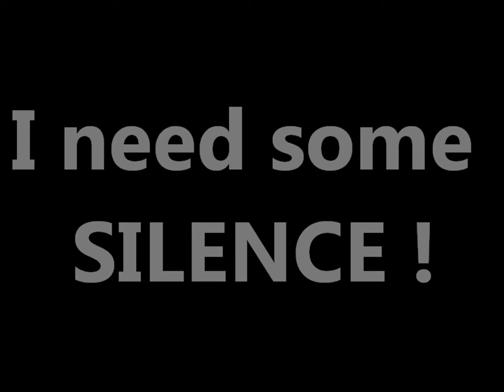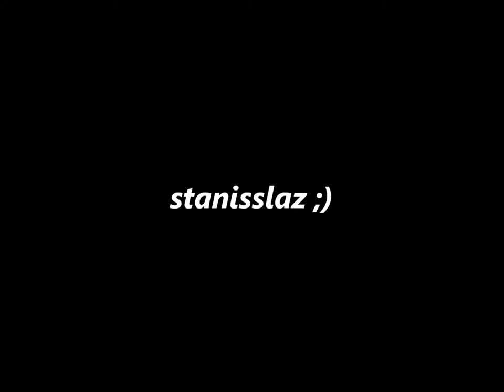I need some SILENCE - Music Maker